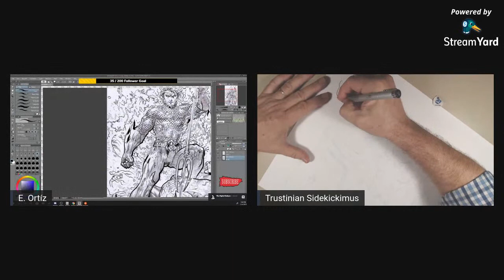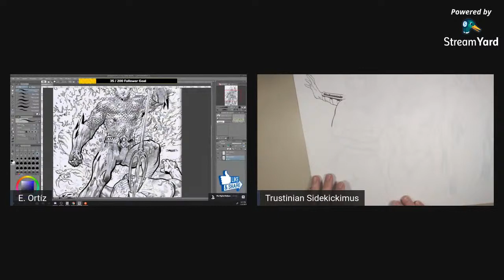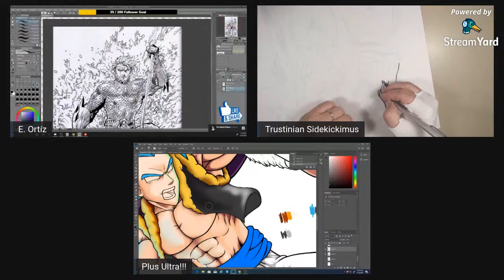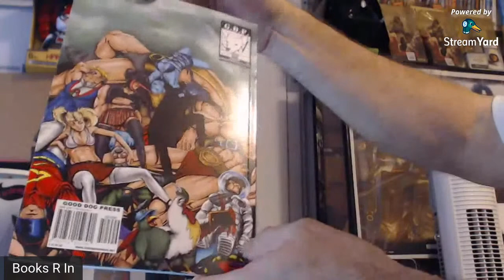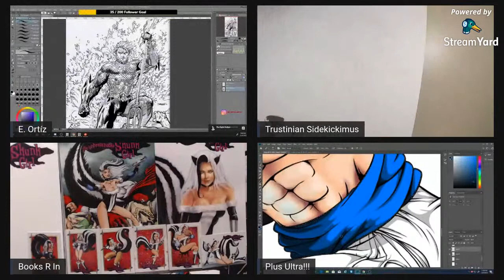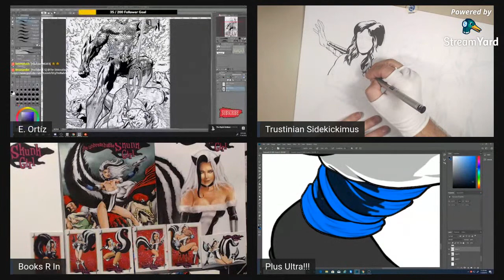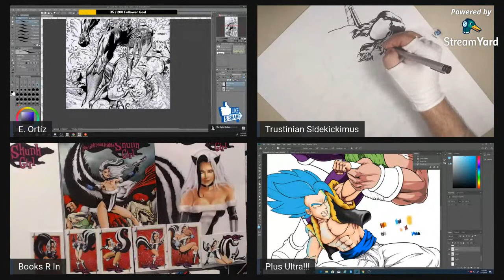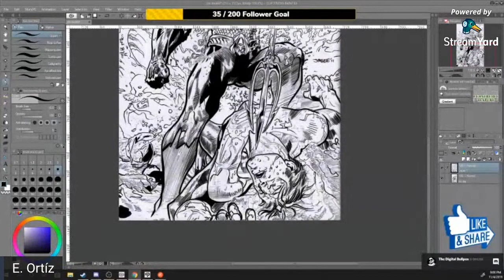The Digital Bullpen Episode 43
Catch us Live! Monday's and Thursday's 10 PM EST